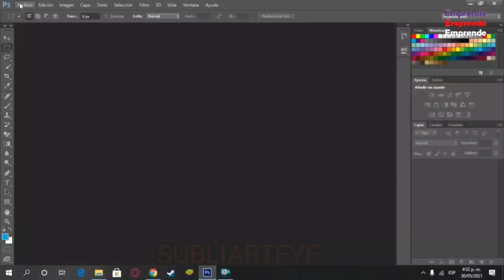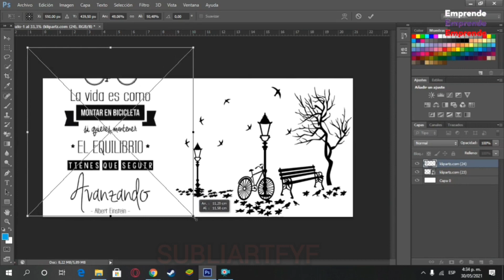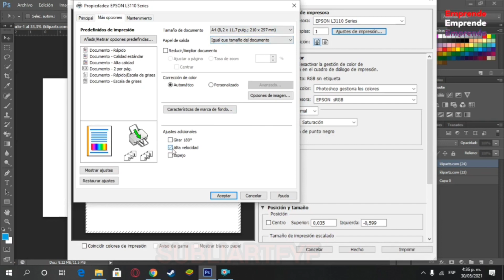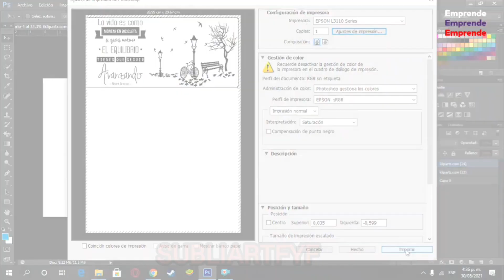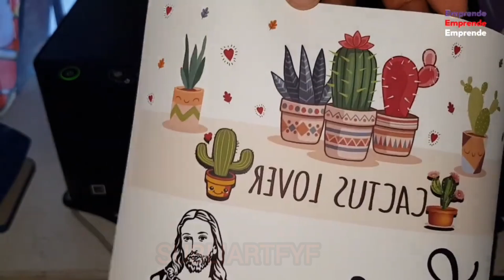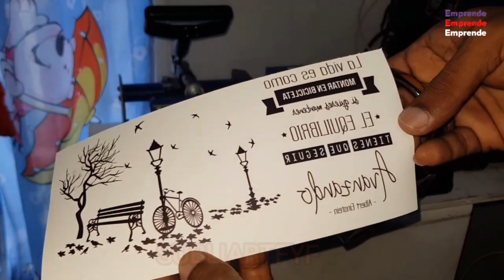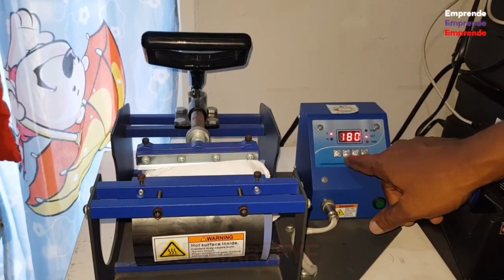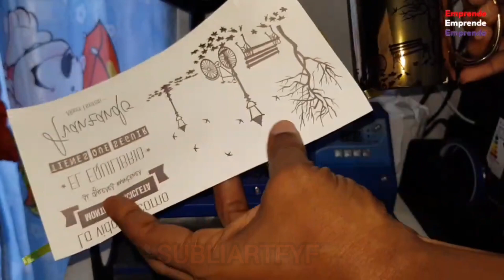Como Sublimar una Taza DORADA METALIZADA Tienes que ver este Video✅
Como Sublimar Taza Dorada Metalizada,Te enseñaré el paso a paso. Así que quédate hasta el Final del Video. ✅😱